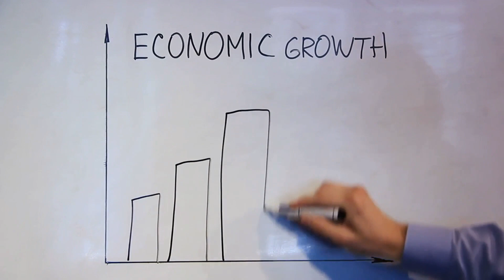Top 5 Countries with the Highest Employment Rate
In this eye-opening video, we unveil the top 5 countries with the highest employment rates based on the latest statistics. If you're curious about which nations are thriving in terms of job opportunities, this video is a must-watch!

Join us as we dive into the data and explore the economic powerhouses that are leading the way in employment. From impressive job creation to remarkable workforce development, we'll uncover the secrets behind their success.

Whether you're a job seeker, a global business enthusiast, or simply fascinated by international labor markets, this video is sure to provide valuable insights. Discover the countries where job prospects are soaring and gain inspiration for your own career path.

Don't miss out on this exclusive analysis! Let's spread the knowledge and ignite discussions about employment trends worldwide!